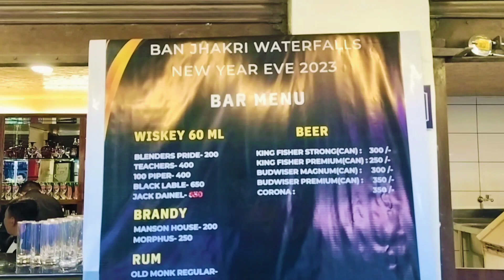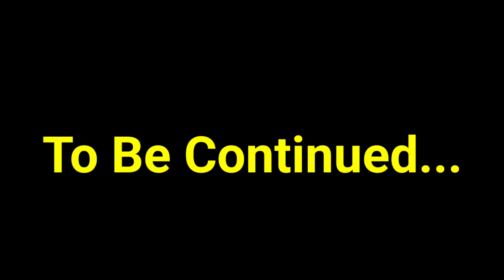Banjhakri Falls Mae Aisa Kya Dekh Liya@BeingK-K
Welcome to the official vlog channel of

EVERYTHING IS POSSIBLE WITH YOUR SUPPORT 💯

The Banjhakri Falls and Energy Park is a recreation center and tourist attraction near Gangtok, in the state of Sikkim, India. The park's statuary and other displays document the Ban Jhakri, or traditional shamanic healer who worships spirits living in caves around the falls.

This 100-foot waterfall is located in a landscaped park with forested area at about 7kms from Gangtok town and close to Ranka Monastery. There are paved pathways and footbridge around the park which spreads across some 2-acres of land area with many trees and flowering plants in it.

There is an admission fee of Rs. 50/- per person + Rs. for camera. Car parking fee is extra.

The ticket counter is at the main gate and then there is a large car park. On one side of the car park is a cafe and a gift shop.